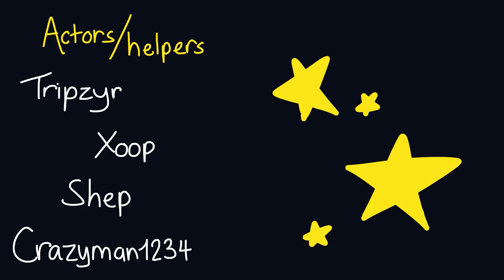Hive Sonic Event CINEMATIC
Hive made an event collaboration with Sonic, not the replay system. Improv was used a lot to make this cinematic, and I even got some people like @Xoop , @JDACST and other friends to be actors in the video! Also got my channel hacked in the middle of making this.

Texture packs:
- Hive Sonic Update Texture Pack

it's taria not tarla! i love skywars